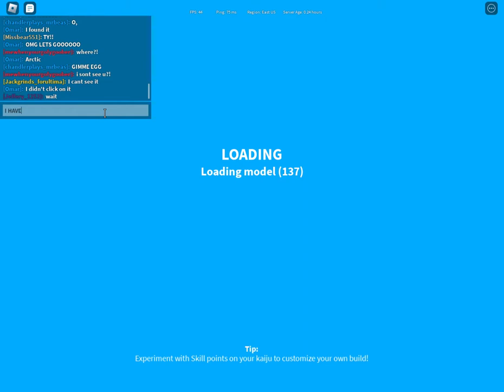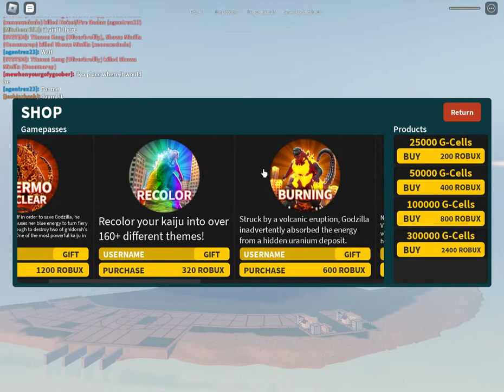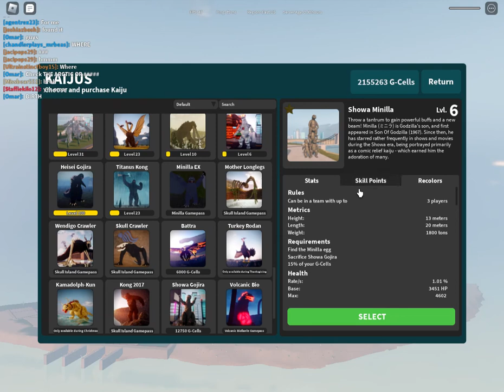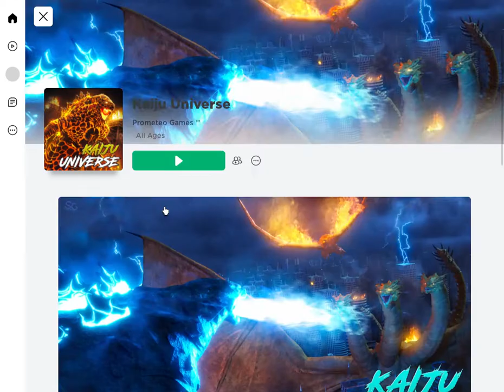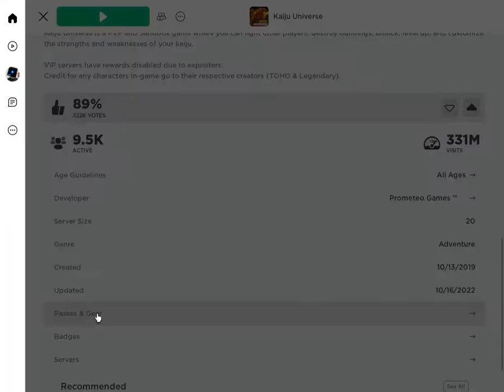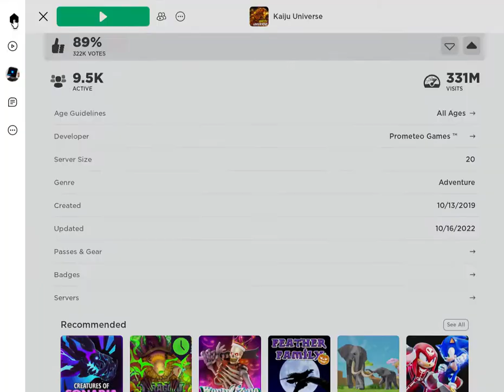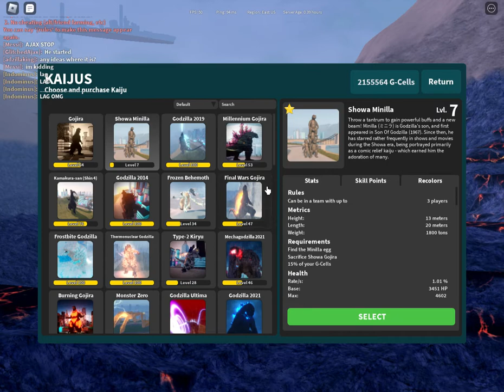GETING MINILLA IN KAIJU UNIVERSE!